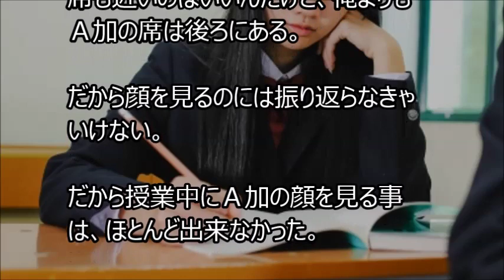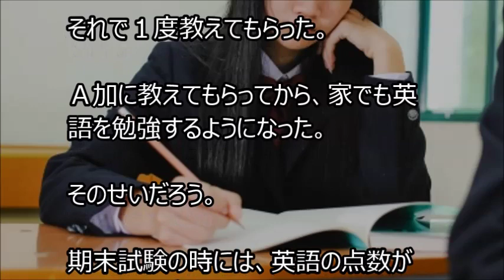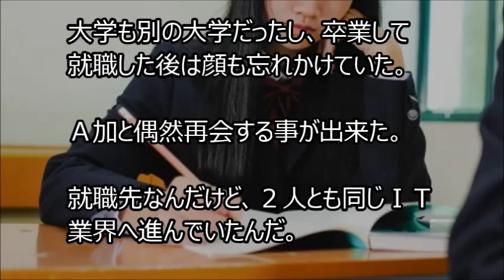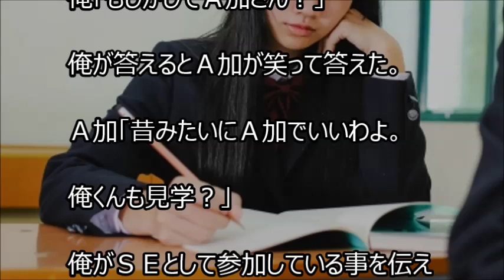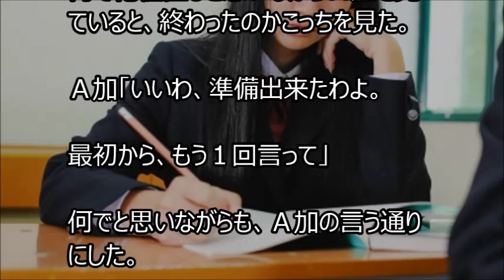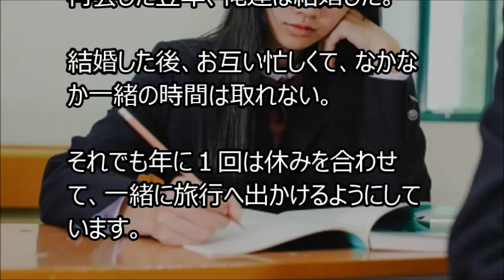【馴れ初め】俺が高１の時だった。同じクラスの女の子を俺は好きになった。